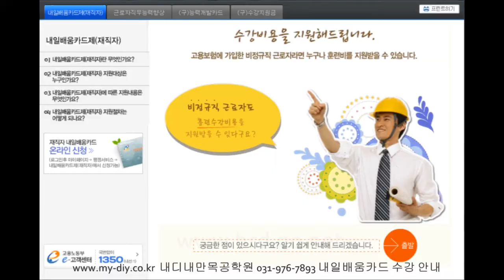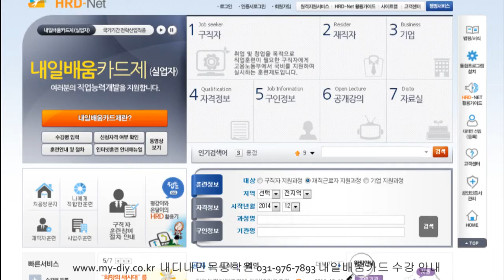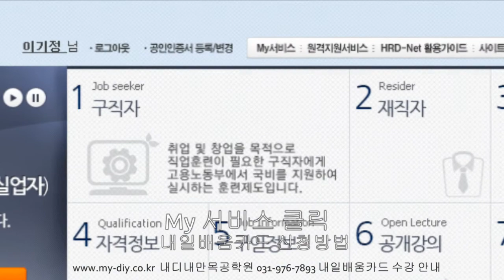근로자내일배움카드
내디내만 목공학교
근로자 내일배움카드 교육
국가지원 교육
교육내용및 근로자카드 발급방법